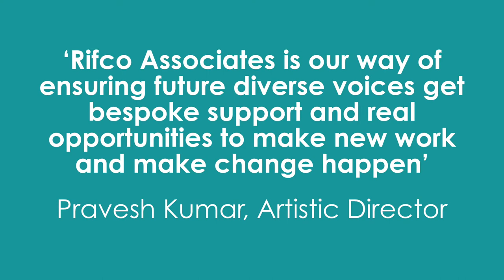Good-ish - Rifco Associates (2020) Showcase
Showcase - Rifco Associates 2020

Watch our showcase performances from our Rifco Associates 2020.

If you have enjoyed these performances please help us to support new and emerging talent by donating

Good-ish by Sid Sagar

Written & Performed by Sid Sagar
All other voices played by Alexander Theo
Directed by Ameet Chana
All Editing & Music Composed by NaamLess

You can also help us to support our Rifco Associates scheme by donating